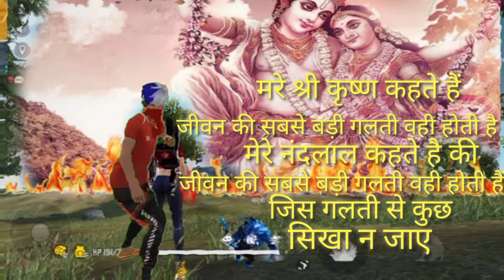FREE FIRE GOD LOVERS ATTITUDE STATUS VIDEO